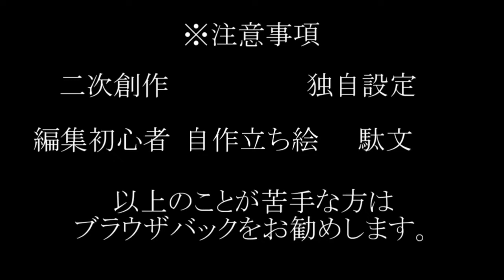【ゆっくり茶番劇】幻想黒魔譚第一章＃７『不穏因子』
※こちらは東方projectの2次創作動画です。
独自の設定が含まれています。

‹後書き›
おはようございます。徹夜中のマタタビです。
戦闘シーンで6時間くらい持ってかれました。疲れました。
引き続き編集してきます。

追記：幻想黒魔譚番外１話は黒魔譚１０話の後の話です。

お借りした素材のサイト様

第二章　coming soon,,,